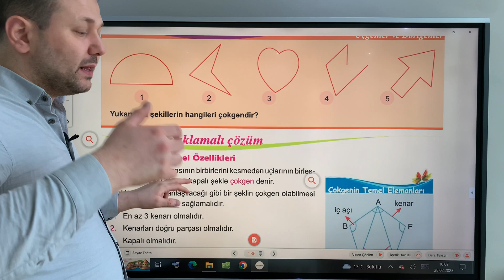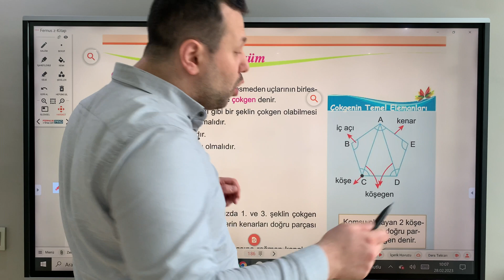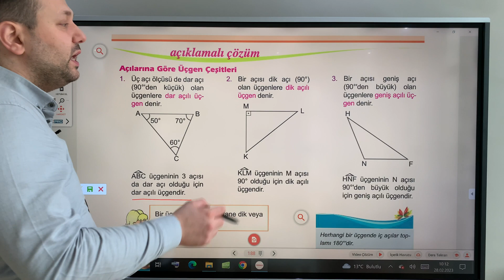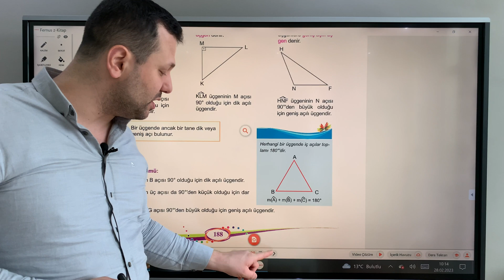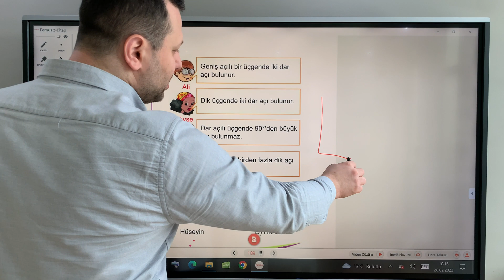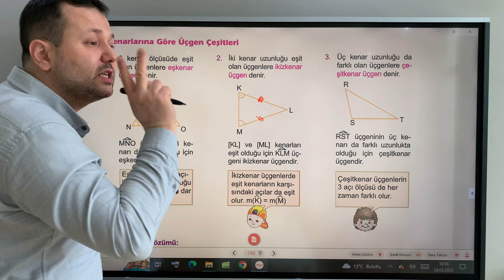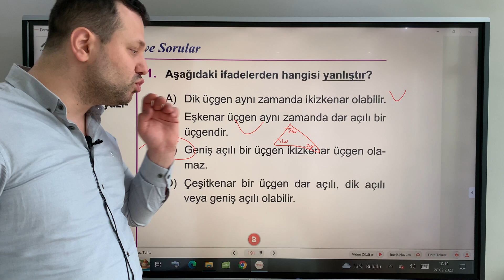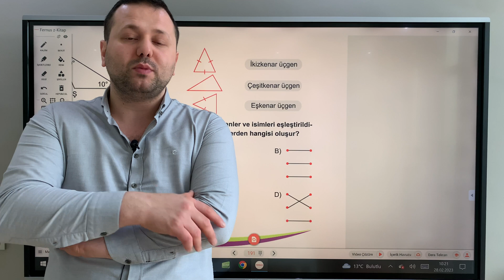5. SINIF MATEMATİK ÜÇGENLER VE DÖRTGENLER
Merhabalar ben Kadir Hoca. Kanalımıza hoş geldiniz. Bu videoda 5. sınıf matematik dersinde üçgenler ve dörtgenler konusunu işledik

üçgenler ve dörtgenler konu anlatımı 5.sınıf,
üçgenler ve dörtgenler,
üçgenler ve dörtgenler 5.sınıf,
üçgenler ve dörtgenler konu anlatımı,
5 sınıf matematik üçgenler ve dörtgenler,
üçgen ve dörtgenler,
köşegen
matematik üçgenler ve dörtgenler,
5 sınıf üçgenler ve dörtgenler,
5. sınıf matematik üçgenler ve dörtgenler,
5. sınıf üçgenler ve dörtgenler soru çözümü
temel geometrik kavramlar 5. sınıf,
temel geometrik kavramlar konu anlatımı,
matematik temel geometrik kavramlar,
temel geometrik kavramlar ve cisimler,
5. sınıf temel geometrik kavramlar soru çözümü,
5 sınıf matematik temel geometrik kavramlar,
temel geometrik kavramlar test 5.sınıf,
temel geometrik kavramlar ve çizimler 5. sınıf test,
temel geometrik kavramlar ve çizimler 5. sınıf
nokta
doğru
doğru parçası
ışın
Açılar
dar açı
geniş açı
dik açı
3.video